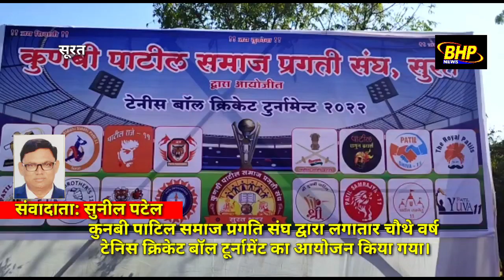कुनबी पाटिल समाज प्रगति संघ द्वारा लगातार चौथे वर्ष टेनिस क्रिकेट बॉल टूर्नामेंट का आयोजन किया गया।